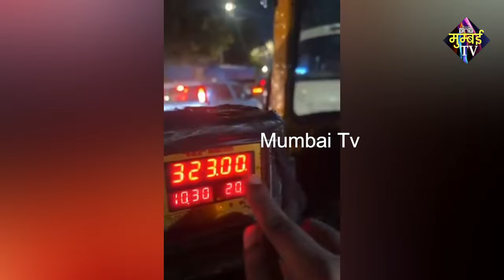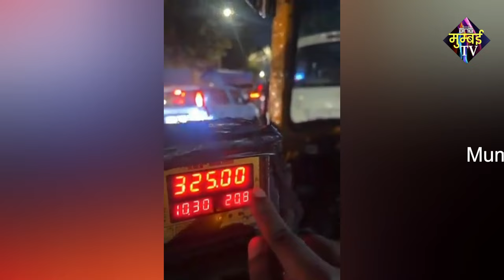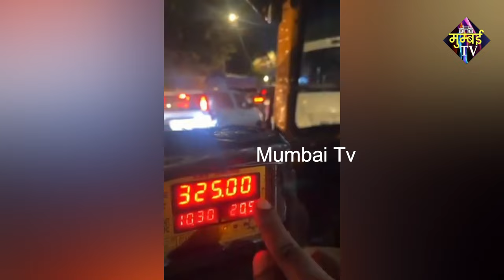मुंबई के ऑटो रिक्शा में घूमने वाले हो जाए सावधान. | MUMBAI TV